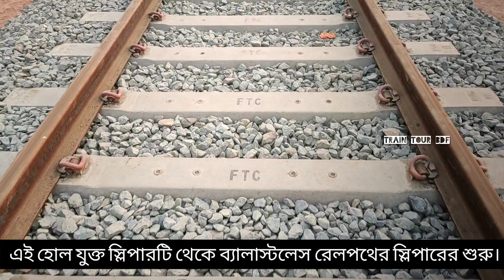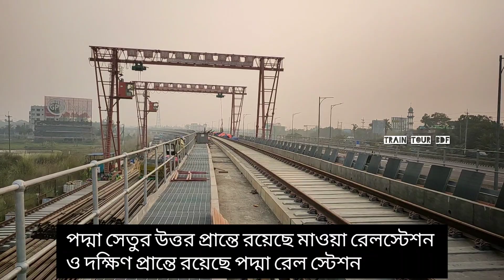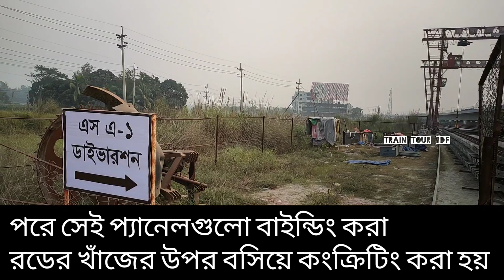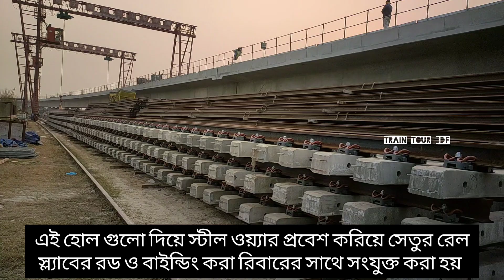মাওয়া প্রান্তের ভায়াডাক্ট -২, পদ্মা রেল লিংক প্রকল্প। Padma bridge rail link project latest update.